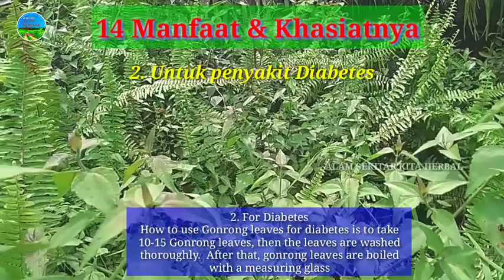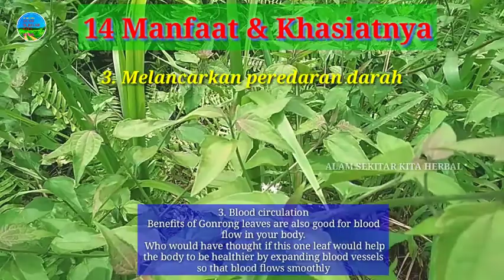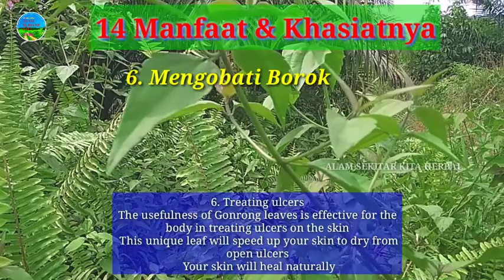🔴 Obat Luka Borok & Penyakit Gula | Daun Kopasanda | Tanaman Herbal | Sub Inggris | & Cara Meramunya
Semoga kita semua dalam Keadaan Sehat, Amiin.

kali ini Saya Akan Meng edukasi kan Tentang Tanaman Gonrong atau lebih popular nya Adalah  Kopasanda,

14 Manfaat dan Khasiatnya Tanaman Kopasanda :

1. Mengobati Luka
2. untuk Penyakit Diabétes
3. Melancarkan peredaran darah
4. Mencegah penyakit penyumbatan darah
5. Mengatasi infeksi pada kulit
6. Mengobati Borok
7. Mengatasi gatal Pada Kulit
8. obat eksim
9. Meredakan Bengkak
10. Anti inflamasi
11. Menyehatkan kulit
12. Membantu memperbaiki jaringan kulit
13. Mempercepat produksi sel kulit baru
14. mencerahkan kulit

Bahkan Menurut Sumber yg Aku dengar Dari orang orang Dompu Tanaman ini warisan Turun menurun
dapat Menyembuhkan Luka Dalam.

Tapi alangkah Baik nya konsultasikan dahulu kepada doktor Ahli, sebelum Menggunakan Daun Gonrong ini.

Itulah Edukasi Dan Manfaat dari pada Daun Gonrong atau Kopasanda
yg Banyak Orang Tidak Tau.

Dan Nantikan Edukasi Edukasi berikutnya hanya di Channel YouTube ini.

Jangan lupa Dukung Terus Chanel ini,
agar Berkembang Dan Bermanfaat Untuk orang banyak.

Apabila Menurut Anda artikel ini bermanfaat, silakan Bagikan Video ini sebanyak banyaknya, agar yg belum tau menjadi tau.

terimakasih

- Tanaman Herbal
- Tanaman obat
- Tanaman berkhasiat
- Obat Herbal
- Obat tradisional
- obat mujarab
- Ramuan Herbal
- Ramuan Alami
- Ramuan Mujarab
- Ramuan tradisional
- lifestyle
- Edukasi
- Totorial
- Cara Meramu Obat Herbal
- Daun Obat
- bunga obat
- akar Obat
- Batang obat
- Buah obat